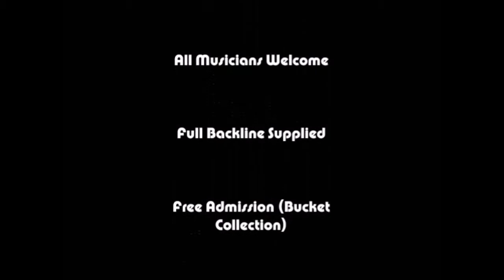malted milk 06 11 2014